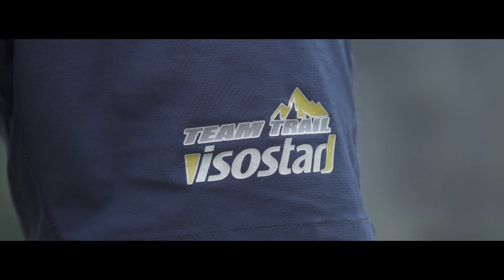Stage d'été Team Trail Isostar - Les 2 Alpes 2019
Nous vous proposons de découvrir les images de notre stage d'été. Cette année c'est la Stations de Trail de Les 2 Alpes qui nous a accueilli. Comme à notre habitude nous avons partagé une semaine de sport et de convivialité !
Merci à tous nos partenaires de nous permettre de vivre de tels moments !

Isostar France / RaidLight / Suunto / Stations de Trail